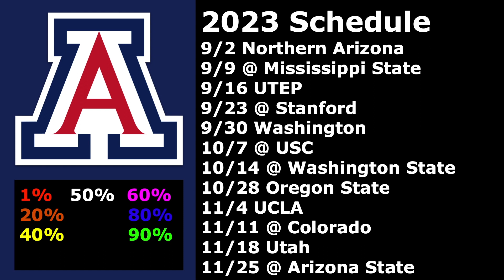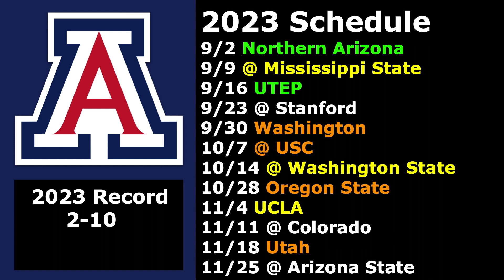Arizona Wildcats 2023 Football Schedule Preview/Projected Record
I Continue My Schedule Previews/Projected Records of the 2023 College Football Offseason with the Arizona Wildcats.